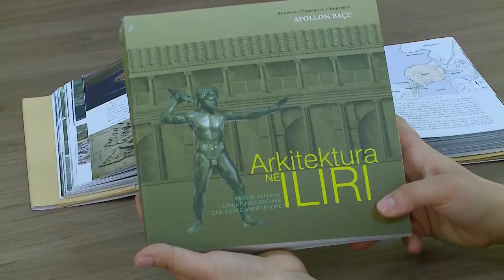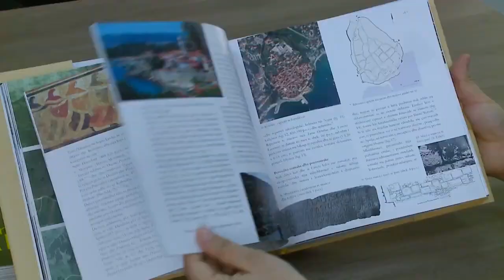Apollon Bace vjen me nje liber te ri: Puna kerkimore e 5 viteve" Qytetet dhe qytezat ilire ne Iliri’